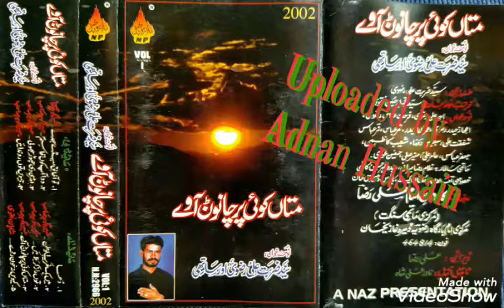1__Main_Hik_Ghareeb_Ul_Watan_Haan_Bachri__Syed_Zarbat_Ali_Rizvi_2002_Vol_1.mp4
1__Main_Hik_Ghareeb_Ul_Watan_Haan_Bachri__Syed_Zarbat_Ali_Rizvi_2002_Vol_1.mp4

Uploaded by Adnan Hussain